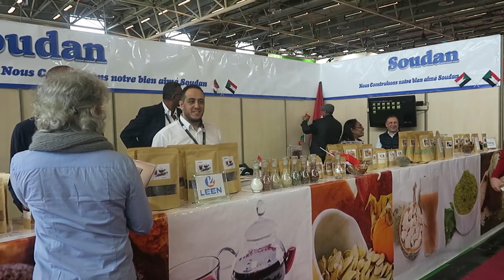PARİS ULUSLARARASI TARIM FUAR'NA BU YIL TÜRKİYE KATILMADI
Paris Uluslararası Tarım Fuarı'na Türkiye katılmazken, Fas, Tunus, Cezayir, Sudan, Malezya, gibi benzeri ülkeler katılıp ürünlerini tanıttılar. Fuar'da dolaşırken, rastladığımız bir Türk vatandaşı, Lokumu Fas, Baklavayı Tunus, satıp tanıtıyor, Türkiye'nin yardım da bulunduğu Sudan Bile Fuar'a katılırken Türkiye gibi ülkenin katılmaması düşündürücü olduğunu söyleyen vatandaş, Türkiye artık üreten ülke değil tüketen ülke konumunda " dedi.